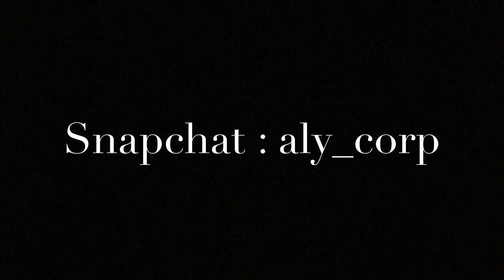Texte oral | qu'est ce que je t'ai fais.